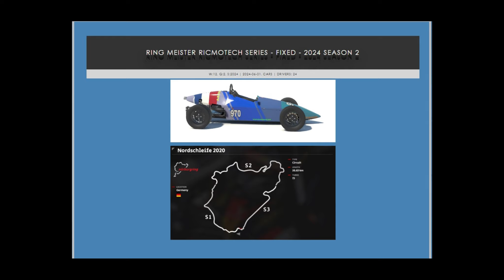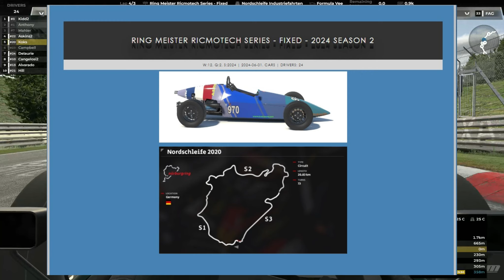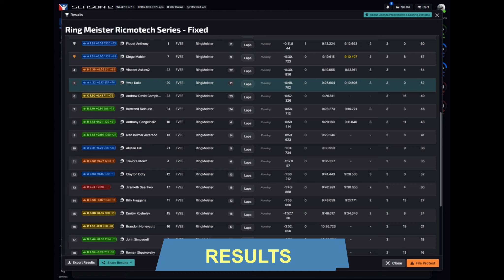Nürburgring Nordschleife Industriefahrten | Formula Vee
Game : iRacing
Track : Nürburgring Nordschleife Industriefahrten
Seriesname : Ring Meister Ricmotech Series - Fixed
my Car : Formula Vee

Season 2024 Q 2 Week 12.

Race 3 Laps.

KoksCity.Net | Racing MultiPlayer | Wyldd Racing

Asetek SimSports Invicta Sim Racing Pedals
Fanatec Podium Wheel Base DD1
Fanatec ClubSport Steering Wheel Formula V2
Fanatec Podium Advanced Paddle Module
HP Reverb G2
Racelab